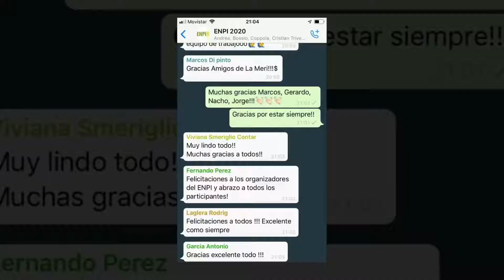ENPI 2020 Virtual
Encuentro que todos los años se realiza en distintas ciudades del Interior del país, este año se tuvo que realizar en forma virtual. Igualmente salió impecable!!